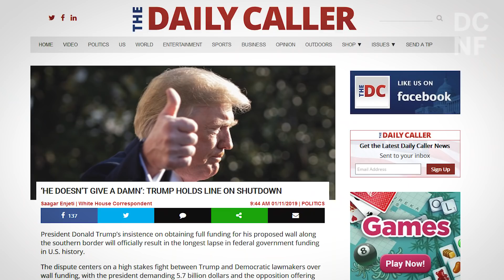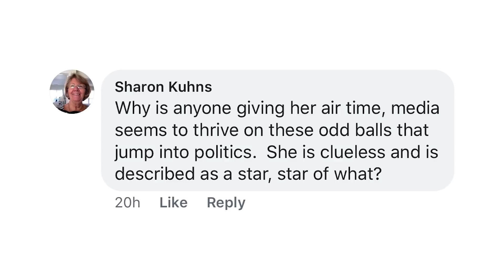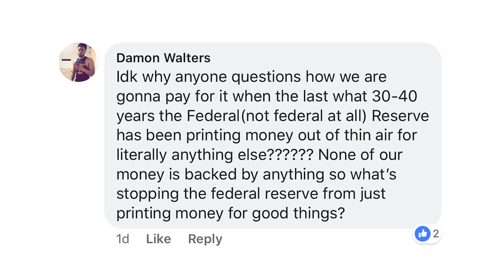CNN's Jim Acosta Highlights Border Wall's Success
CNN is usually critical of President Donald Trump's border wall, but in a recent video, he accidentally highlights its success.